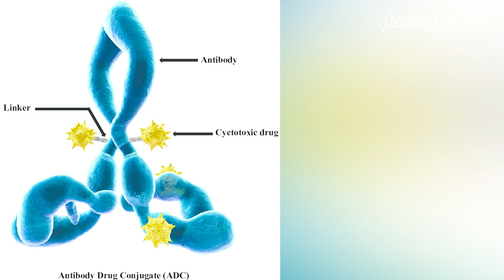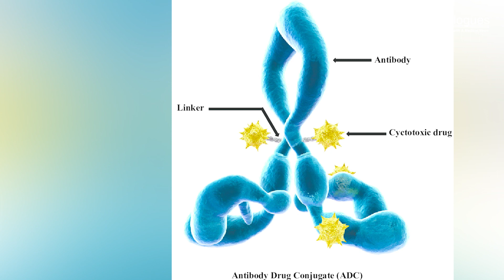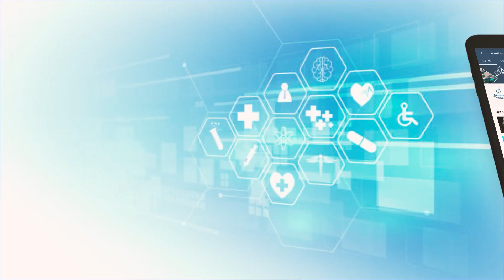New target for treatment resistance after EGFR inhibitors found in lung cancer study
Researchers at The University of Texas MD Anderson Cancer Center have identified CD70 as being highly expressed on drug-resistant cancer cells in EGFR-mutant non-small cell lung cancer (NSCLC), highlighting a novel therapeutic target that could be used to eliminate resistant cells remaining after treatment with commonly used EGFR tyrosine kinase inhibitors (TKIs).

The researchers discovered that CD70, a cell surface protein normally found on immune cells, is highly overexpressed in resistant cells as well as in the residual cancer cells immediately following TKI treatment. They demonstrated that CD70 can be effectively used to target these cells with antibody-drug conjugates (ADCs) or cell therapies in laboratory models.